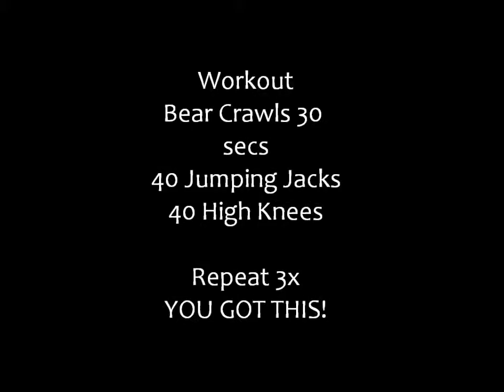Bear Crawlin Domango Training Workout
Try this Quick Cardio Infused Workout Routine with Domango Training and Patrick Shawn

3 sets each:
Bear Crawl for 30 seconds
40 Jumping Jacks
40 High Knees